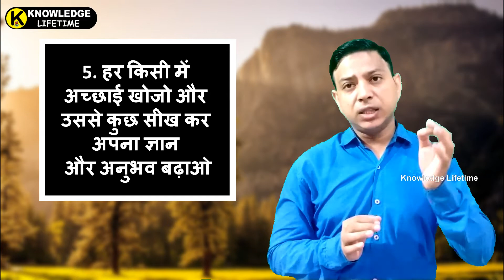अरस्तू के अनुसार जीवन में सफलता के 5 रहस्य | 5 Secrets of Success in Life by Aristotle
अरस्तू (Aristotle) के अनुसार जीवन में सफलता प्राप्त करने के लिए 5 महत्वपूर्ण सिद्धांत होते हैं। इस वीडियो में हम इन गूढ़ रहस्यों को विस्तार से समझेंगे, जो आपकी सोच को बदल सकते हैं और आपको प्रगति के पथ पर आगे बढ़ा सकते हैं। अगर आप जीवन में आगे बढ़ना चाहते हैं, तो इस वीडियो को अंत तक जरूर देखें!

📌 Topics Covered:
✔ जीवन में सफलता के 5 मूल मंत्र
✔ अरस्तू के विचार और उनकी शिक्षाएं
✔ सफलता कैसे प्राप्त करें?
✔ खुद को प्रेरित रखने के तरीके